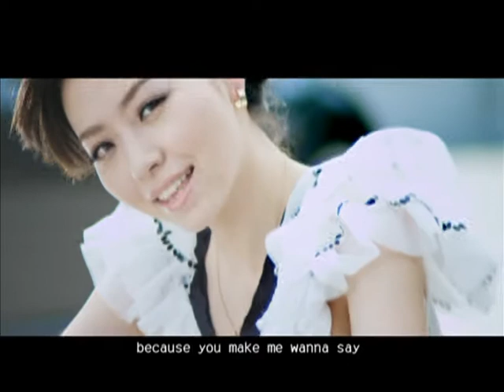I Do Official MV Jane Zhang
I Do Official MV
Album 2010 [我相信/I Believe]
Artist Jane Zhang